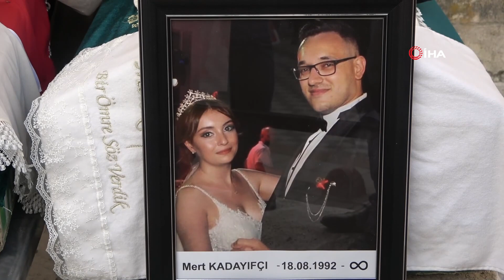Gelinlik ve Damatlık Tabutlarına Örtü Oldu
Kırklareli’nde trafik kazasında hayatını kaybeden çift kılınan öğle namazının ardından torağa verildi. Yeni evlenen çiftin düğündeki damatlık ve gelinliği tabutlarına örtü oldu.

Kaza, dün Sergen köyü yakınlarında meydana geldi. Edinilen bilgiye göre, 39 TM 465 plakalı Mert Kadayıfçı (29) idaresindeki otomobil 34 NK 3624 plakalı B.U. idaresindeki tır ile çarpıştı. Çevredekilerin haber vermesi üzerine bölgeye çok sayıda 112 acil sağlık ekipleri sevk edildi. Bölgeye gelen sağlık ekipleri sürücü Kadayıfçı, yanında bulunan eşi Melek Kadayıfçı (26) ve Erdoğan Çanakçı'nın (59) olay yerinde hayatını kaybettiğini tespit etti. Hayatını kaybeden Kadayıfçı çifti ve Çanakçı'nın cansız bendeni Cumhuriyet savcısının incelemelerinin ardından Vize Devlet Hastanesi morguna götürüldü. Sürücü Mert Kadayıfçı ve eşi Melek Kadayıfçı’nın 6 ay önce evlendiği öğrenildi. Kadayıfçı çifti için Kırklareli Hızırbey Camisi'nde cenaze töreni düzenlendi. Törene AK Parti Kırklareli Milletvekili Selahattin Minsolmaz, akrabaları ve çalışma arkadaşları katıldı. Cenazede yakınları zaman zaman tabuta sarılarak gözyaşı dökerken Kadayıfçı çiftinin tabutlarının üzerine gelinlik ve damatlık örtüldü. Kadayıfçı çifti kılınan cenaze namazının ardından şehir mezarlığına defnedildi. Erdoğan Çanakçı ise Pınarhisar ilçesinde düzenlenen cenaze namazının ardından Pınarhisar Mezarlığı'na defnedildi.